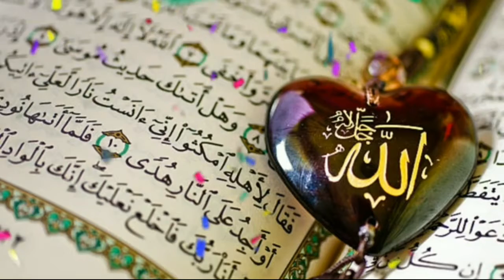Ramzan mubarak |Ramzan mubarak whatsapp status 2022|Ramzan coming soon status|Ramzaan status 2022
Ramzan Coming Soon WhatsApp Status 2022 | Coming Soon Ramzan Status | Ramzan Mubarak WhatsApp Status
Coming Soon Ramzan WhatsApp Status 2022
Ramzan Mubarak Vedio Status
Noor e Ramzan Vedio Status
Ramadan SpecialWhatsApp Status
Ramzan Sharif Vedio
Ramadan Sharif Vedio
Latest Ramzan Mubarak WhatsApp Status 2022
Latest Ramadan Mubarak WhatsApp Status
Coming soon Ramadan Mubarak
Happy Ramzan status
Ramadan Kareem

Ramazan status video
Ramadan 2022
Ramadan whatsapp status
Ramazan calendar

Ramadan SpecialWhatsApp Status
Ramzan Sharif Vedio
Ramadan Sharif Vedio